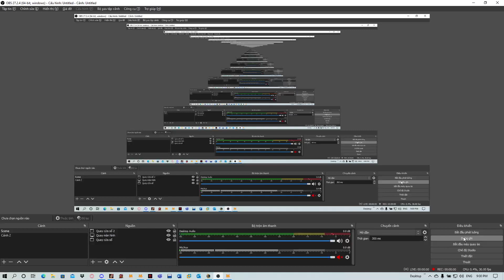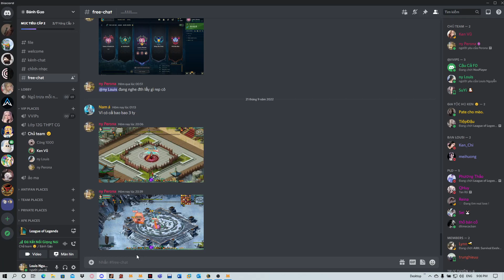Đại Hội Tỷ Võ Cụm 3 [469]๖PhongLưu vs [575]BichUyen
AnhHuy98 VLCM